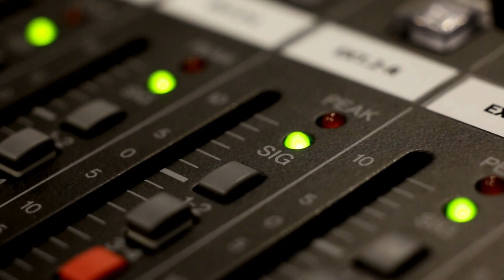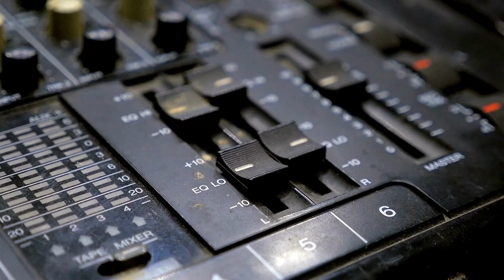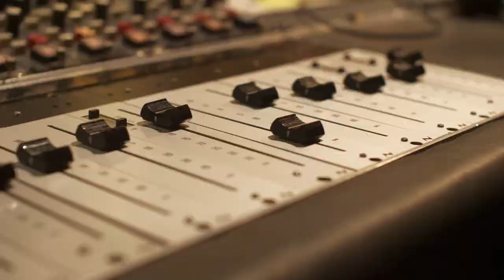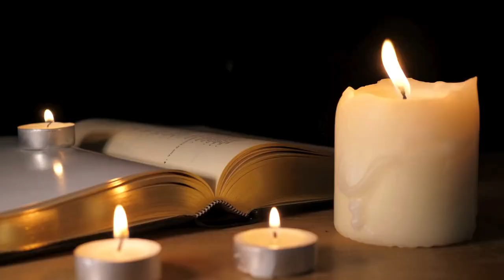It's Freddie Mercury's Birthday: Music History Today Podcast September 5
On the September 5 edition of the Music History Today podcast, a car accident inspires a classic song, Jimmy Cliff is introduced to America, & G.R.L. loses a member to suicide. Plus, it's Farrokh Bulsara's birthday. You know him better as Freddie Mercury of Queen.

On this date:
* In 1945, the songwriting duo of Boudleaux Bryant & Felice Scaduto were married.
* In 1957, Elvis Presley recorded the song Blue Christmas.
* In 1973, the movie musical that introduced reggae superstar Jimmy Cliff to the world, The Harder They Come, made its American debut.
* In 1976, the event that was the inspiration for Lynyrd Skynyrd's song That Smell took place when Lynyrd Skynyrd band member Garry Rossington was involved in a car accident.
* In 1992, John Mellencamp married model Elaine Irwin.
* In 1997, singer Shawn Southwick married TV host Larry King.
* In 2008, the first guitar that Jimi Hendrix burned on stage, not the one from the Monterey Pop Festival, was sold at auction for $575,000.00.
* In 2018, Fleetwood Mac unveiled their revamped lineup during an appearance on the Ellen show.
* In 2020, Metallica became the first rock act to have a number one song on the Billboard Mainstream Rock chart in 4 different decades.

In classical music:
In 1950, Gerald Finzi's orchestration of William Wordsworth's Intimations of Immortality premiered in England.
In 1980, the opera Satyagraha premiered in the Netherlands.
In 2001, John Cage's piece As Slow as Possible started. The piece is to be played for 639 years.

In Theater:
In 1976, the musical Very Good Eddie closed on Broadway.
In 1993, the musical Jelly's Last Jam closed on Broadway.
In 1993, the musical The Will Rogers Follies closed on Broadway.

In award ceremonies that were held on September 5:
* In 1986, Whitney Houston won big at the MTV Video Music Awards.
* In 1990, B.B. King received his star on the Hollywood Hall of Fame.
* In 1991, REM was the big winner at the MTV VMAs. However, during Poison's performance on the show, Poison's guitarist C.C. DeVille purposely played their song Talk Dirty to Me instead of Unskinny Bop, which was the song they were supposed to play. C.C. got booted out of the band afterwards.